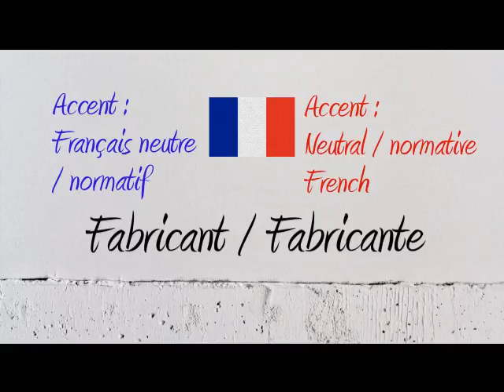How to Pronounce – Comment Prononcer : Fabricant / Fabricante (Maker/Manufacturer)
How to say and pronounce the word maker manufacturer in neutral French and French Canadian.

Comment prononcer le mot Fabricant Fabricante en français neutre et en québécois.

Exemple / Example : Il est lié a un fabricant d'armes.